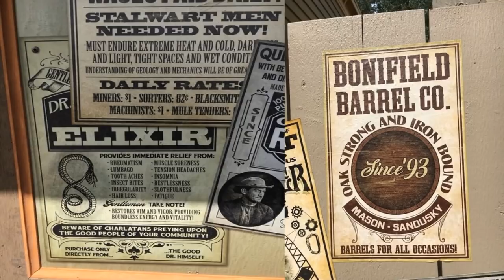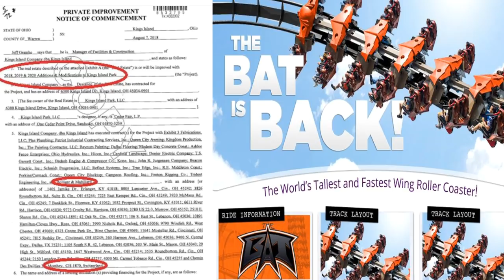Kings Island New Coaster GIGA Vs. Wing Coaster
Thanks to cp.ki.obsession & emotional_rollercoasters on Instagram for the photo.